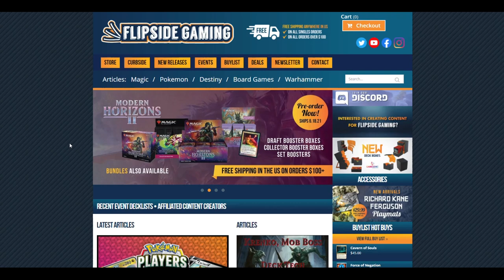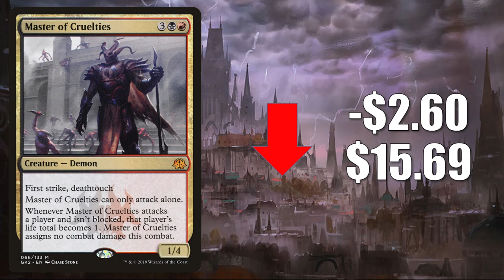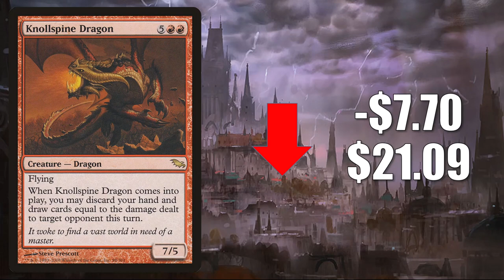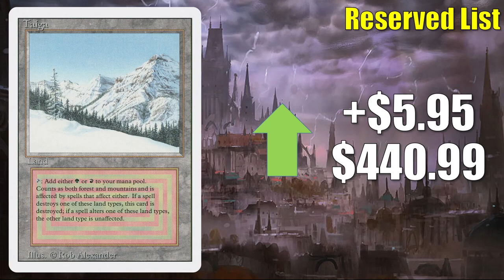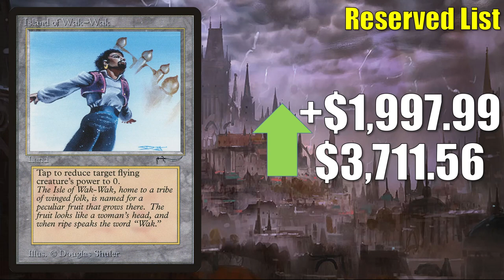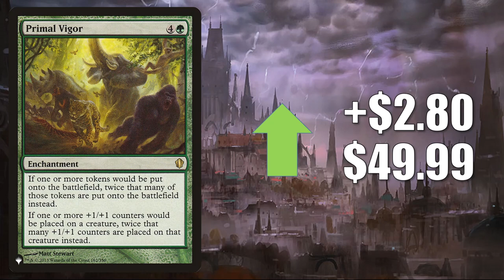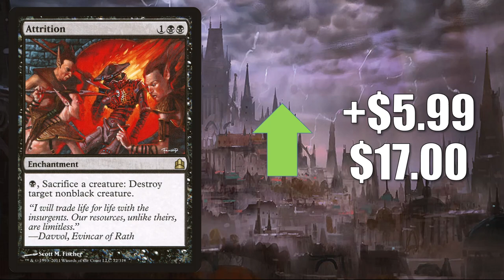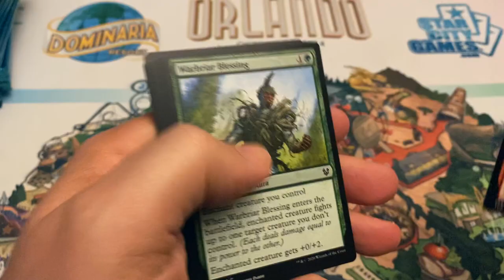MTG Market Watch: Modern Horizons 2, Commander 2021, and More Continue to Move Card Prices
In this edition of the Magic the Gathering Market Watch see the impact that early Modern Horizons previews have had on card prices and much more.

Check Out FlipSideGaming.com and use the promo code “HEROES” to get 10% off any order over 10 USD and there is free shipping in the US for Singles orders and orders of at least 100 USD.  They currently have Modern Horizons 2 Products available for Preorder

Adam Hall
Alper Markov
Aren Martin
Cesareo Garasa
Dave Acosta
Gregory Boswell
Irish Wristwatch
Jeremy Beard
Jordan Smith
Joshua Lacroix
Justin Lewis
Kay Drechsler
Kjell Egil Hustad
Manny Diaz
Marcos Ong
Michael Marchetti
Oliver Padberg
Robert Gress
Sean Brown
Tim Griskus
Xiaofan Yin

Aaron lovelace
Anthony Mikulaschek
Cade Browning
Chapman and Chapman Productions
Colin Chapertan
Daren Manville
David Foreman
David Olivares
Drew Hartl
Josh
Lazzy Fingerz
Michael Jacques
MTG Strategist
Ordinary Mike
Poul Price
Summer Tardy

Alexander Levine
Allen Law
Al Soto
Andrew Caltagirone
Clint Stewart
Geert Borger
Giovanni Fox
Jared Teague
Jeff Joecken
John Johnson
Kevin Roy
Lew Dukes
Louis J Neumayer
Mitchell Davenport
Oliver Schulz
Pinnito
Piotr Jedliński
Quintin Ang
Ryan Barolo
Sehanine Moonbow
SnoozyApple
Squick Thinger
Teren Williams
Thiemo
Zachary Steinke